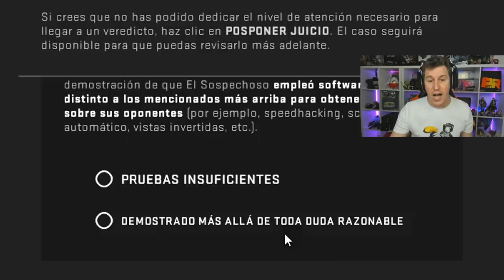HACKER IMITA A OTRO HACKER POR ENVIDIA - CS:GO